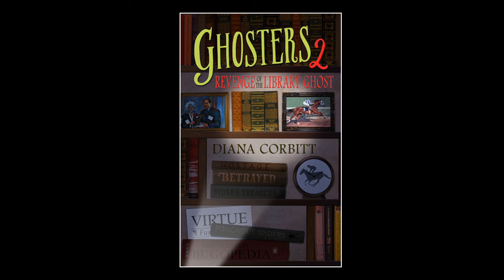Ghoster book promotion video by Diana Corbitt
Preview of the book “Ghosters,” by Diana Corbitt. My life used to be amazing. But that changed when my mom died. And moving to another city, and my grandmother’s creepy old house didn’t help. That’s why making friends with another new 7th grader, Kerry, was like finding a twenty-dollar bill in the dryer.  Even though her obsession with ghosts meant exploring dark and spooky places. You know, the kind with hidden secrets. Want to know more? Buy Ghosters at Amazon, Goodreads, Barnes and Noble and more. The story continues with Ghosters 2: Revenge of the Library Ghost.